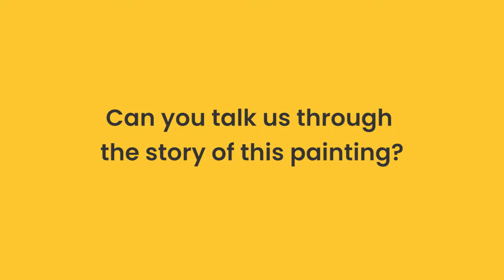Uncle Paul Calcott on Artwork he Painted for QAI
Uncle Paul Calcott tells our Indigenous Advocate, David Wenitong, the story behind the artwork he painted for Queensland Advocacy Inc.